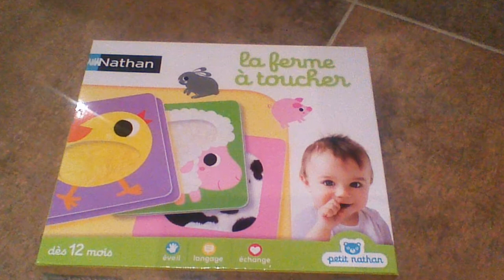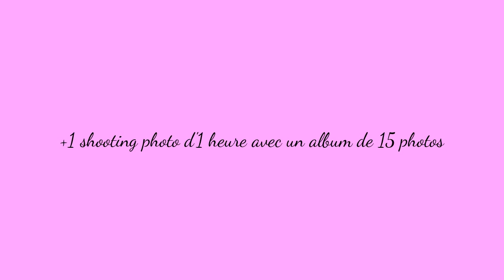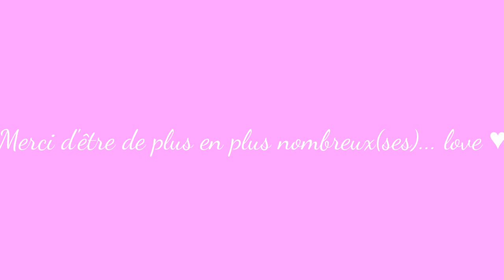cadeaux de noël de bébé | 2014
Hello, je n'ai malheureusement pas pu vous filmer la journée de Noël, mais j'espère me rattraper avec cette "vidéo" qui est surtout composée de photos. Bisous

Cadeaux de Noël de Mila :

La ferme à toucher : dès 12 mois. Toucher, manipuler, caresser : le bébé découvre et explore son environnement par des expériences multisensorielles.
12 cartes (10x10 cm) dont 6 avec une matière à toucher.

T-shirt blanc avec paillettes « petite étoile de mer » : Kiabi, pressionné dans le dos, taille 6 mois, manches longues.

Polaire tout doux : motifs petits cœurs de couleur rose pâle et rose bonbon avec fermeture éclair au cou. Taille 6 mois, avec un petit col, manches longues.

Pyjama : marque okaïdi, rayures rose clair/rose bonbon/ gris/blanc avec un cœur blanc au milieu, 6 mois, manches longues, pressions au dos.

Kit de repas : dès 6 mois, nettoyage à l’eau savonneuse ou au lave-vaisselle, ne se mets pas aux micro-ondes ni au congélateur ni dans un four chaud, marque U tout-petits.
   3 couverts : jeter dès les premiers signes de détérioration ou de fragilité.
   Assiette : ce produit peut se casser en tombant. Jeter dès les premiers signes de détérioration ou de fragilité.
   Tasse à anses : tasse transparente à motifs animaux. Cette tasse a été développée pour faciliter la transmission entre le biberon et le verre classique.

Peluche ourson : marron clair, avec tee-shirt noir, tout doux.

Doudou plat : tout doux, beige et blanc.

Tourni fleur : bébé découvre différentes textures, les animaux, 5 chansons et 16 mélodies. Cette jolie fleure parlante et musicale s’attache à l’arceau de la poussette. Lorsque bébé tourne les pétales ou secoue la fleur, il déclenche différents sons rigolos et le nez s’illumine ! La fleur contient 5 pétales dont 3 boutons insectes, 2 pétales brisants. Contient une attache en tissu. Fonctionne avec 2 piles LR03/AAA

Ma souris verte : avec son joli hochet tous vert, bébé découvre la comptine « une souris verte » et 17 mélodies. En secouant la souris et en appuyant sur le bouton en forme de cœur, il déclenche différents sons rigolos et découvre la couleur du fromage ainsi que les premiers chiffres. Lorsque bébé fait ses dents, le fromage à dentition soulage ses gencives. Contient une poignée facile à attraper avec des formes à faire glisser, un bouton cœur lumineux, un bouton marche/arrêt, oreilles avec textures en relief, fromage en plastique souple à mordiller. Fonctionne avec 2 piles LR03/AAA.